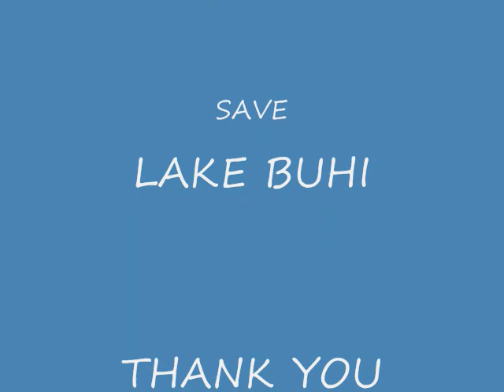CHILDREN PARLOR GAMES 2010 from Sagrada Tokyo Valley Buhi Philippines.wmv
Parlor  games  for  the  children s  of  Sagarada  Tokyo  Valley  Buhi Philipppines conducted  last June  2010  by  jessie nealega. Main  objective  of  the project is  to  gave   happiness  to  the  rural  area  children and the  children of indigenous people (Agta). To play is  one  of  the  right of  children  to  enjoyed...it's  only  once  to be  a  child.